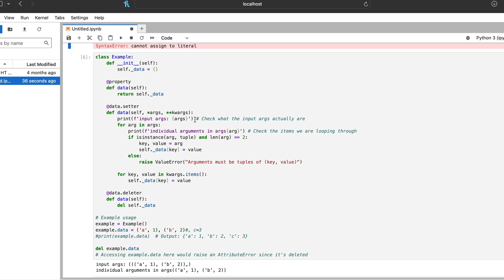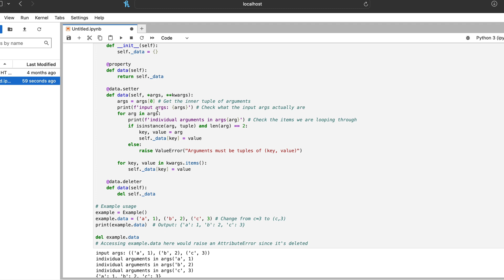AI Exposed: Can Chat GPT Hold up in Research Science?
In this eye-opening video, delve into the reality of AI's role in scientific research with a fourth-year structural chemistry Ph.D. candidate. Discover the limitations and occasional failures of AI tools like ChatGPT when navigating the complexities of cutting-edge scientific inquiries. Join us as we test ChatGPT's capabilities and explore the crucial need for human oversight in the pursuit of scientific knowledge. Note that the research I conduct is typically secretive and I will not be showing examples relating directly to my own research.

Gear I Use
Cameras:

Sony FX3 Full-Frame Cinema Camera
Sony A7RV Full-Frame Mirrorless Camera
Sony 24 - 105 mm F4 G OSS Lens
Sony FE 200-600 G OSS Lens (Renewed)
Sirui 50 mm T2.9 Full Frame Anamorphic
Atomos Ninja V+ Monitor with ProRes RAW Recording and Extras

Stabilization:
SIRUI SVT75 Pro
SIRUI SVH15 Fluid Head

DJI RS3 Pro (amazon)
DJI OM6 (amazon)

Aputure Light Dome SE (amazon)

Calibrite Color Checker Passport for Video
GODOX TL30 K2

Audio:
DJI Mic
RODE Lavalier GO Professional Microphone
SONY ECM-XM1
Zoom F3 Field Recorder

I make commissions on purchases made through Amazon and Aputure links.